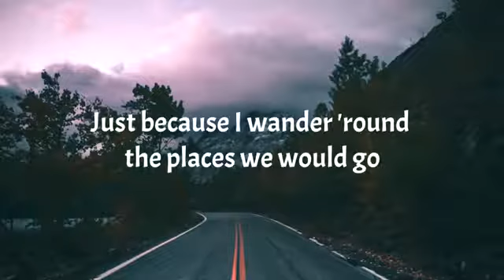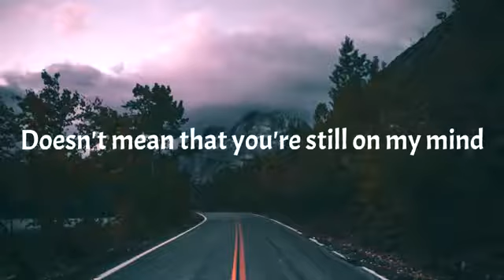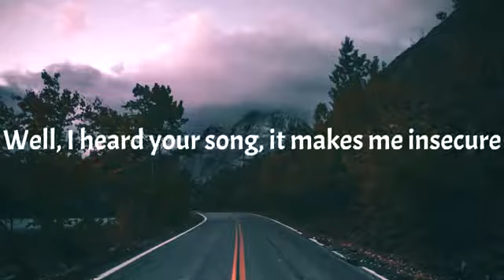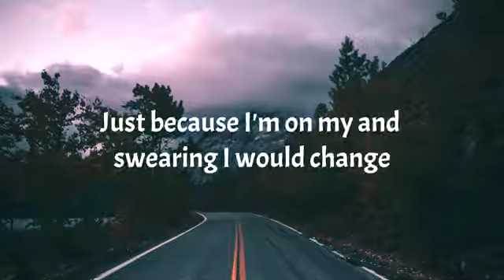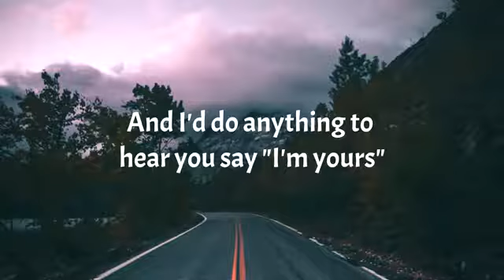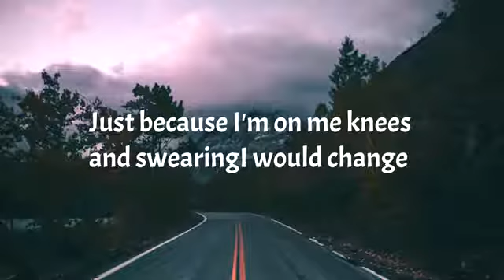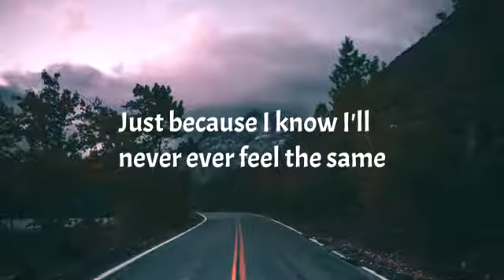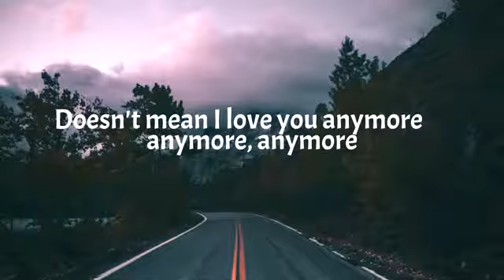Michael Buble - Love You Anymore ( Lyrics )